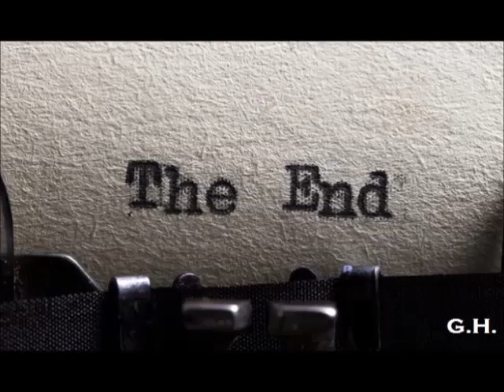1972 indoor training USSR athletes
1972 indoor training USSR athletes
Aleksandr Baryshnikov and other top athletes.